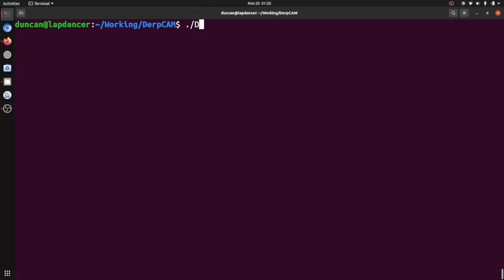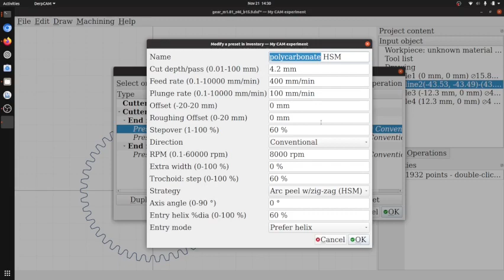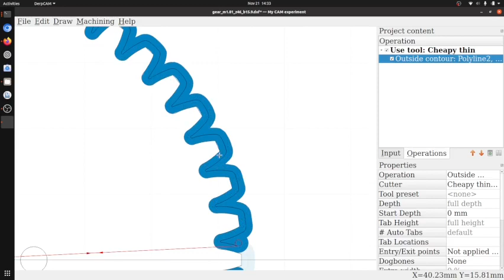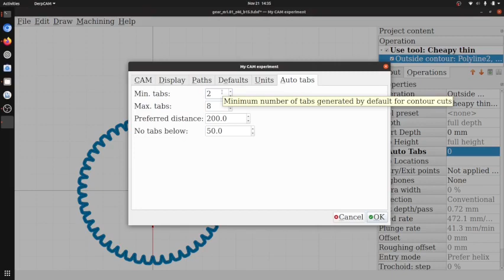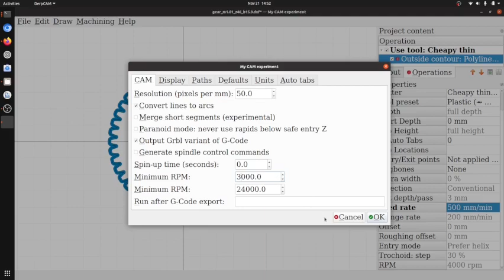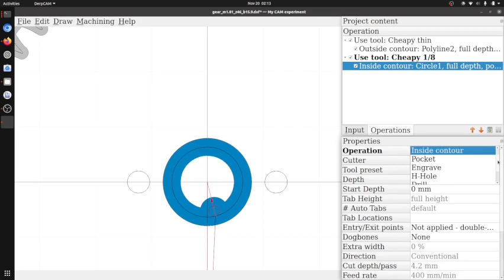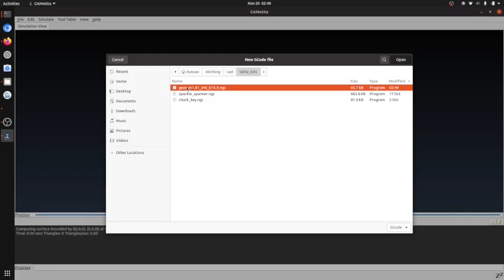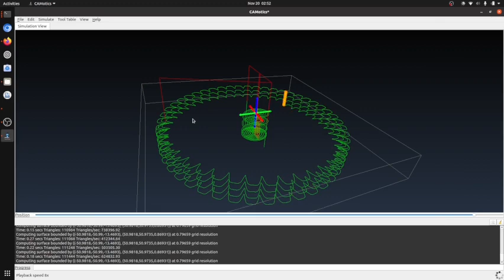An introduction to DerpCAM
An introduction to DerpCAM, a free and open-source 2.5D CAM application for Linux and other operating systems.
DerpCAM can be used to generate a toolpath suitable for LinuxCNC or GRBL based CNC machines from a DXF drawing.